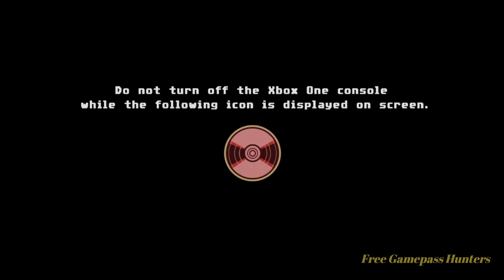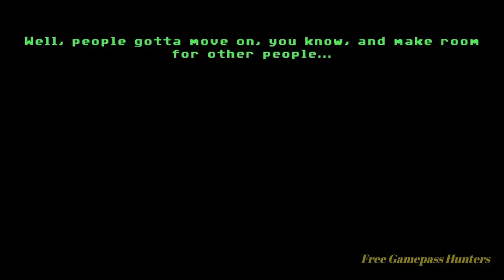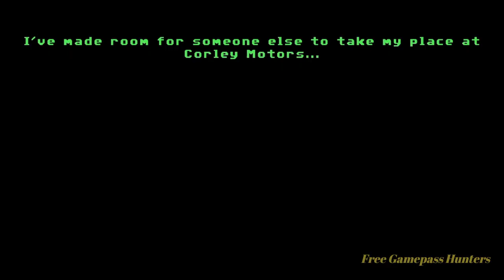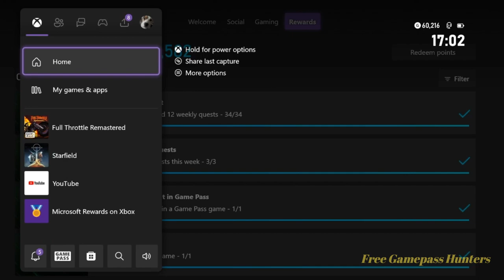Free Gamepass Hunters- Full Throttle Remastered: Rabbit Ragu & Now Boarding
Are you paying for Gamepass Ultimate? Want free stuff? Or just looking to up your gamerscore? Watch here for daily Gamepass achievements as well as weekly and monthly guides and more to maximize your Rewards Points and get all that Xbox Gamepass Ultimate has to offer!